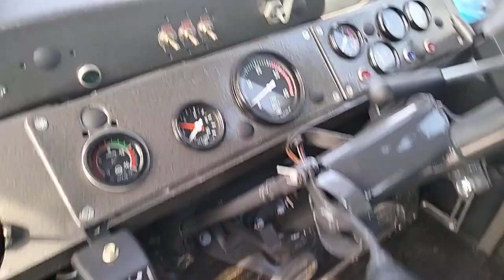трактор ХТЗ Т-150К экспресс-обзор от Константина Сорокина